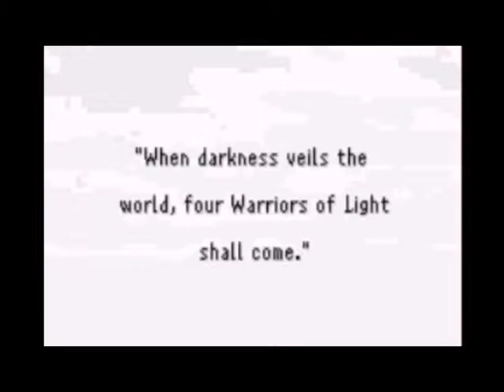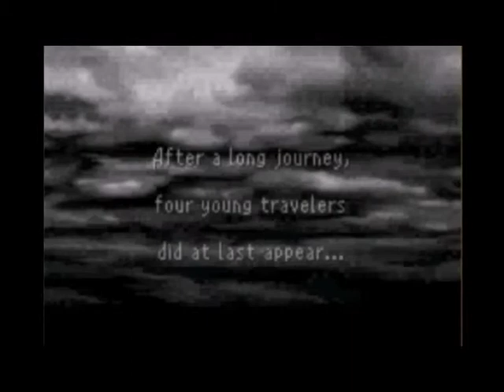Final Fantasy With All Warriors Part 1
A let's play of Final Fantasy with four warriors. Jim, Jeb, Jon, and Jorgot get on a whirlwind of adventure in Final Fantasy. Light and Ragna control their fate and mess things up for the four.